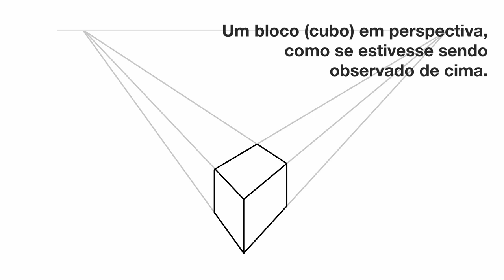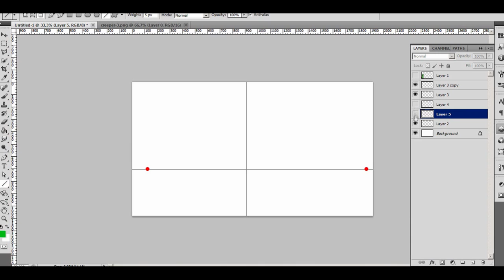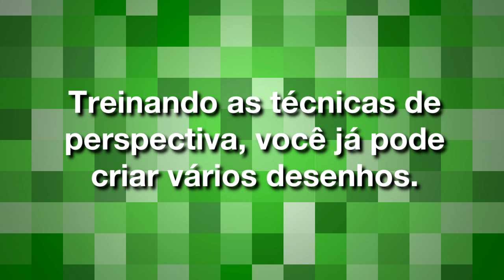Desenhando com Perspectiva - Minecraft - Parte 1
Envie seu próprio desenho sobre Minecraft e mostraremos sua arte no próximo vídeo.
Você pode desenhar no computador ou no papel e depois fotografar.
Para essa semana, só aceitaremos desenhos sobre Minecraft e até a data limite.

Curta nosso vídeo. Adicione aos favoritos.

Produzido por doisD.I.
Arte: Luiz Carlos Teixeira
Direção e Edição: Joice Moretto

Música de Título e Encerramento - Produzidas por Luiz Carlos Teixeira, utilizando o software Garage Band da Apple.